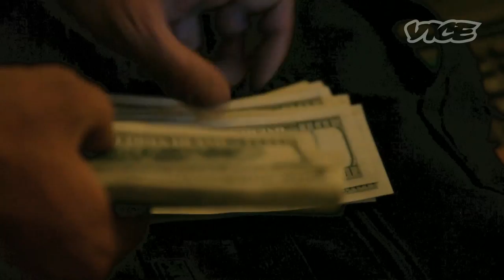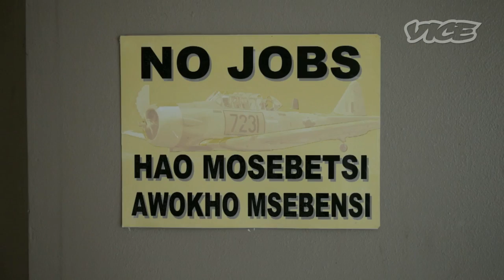Africa's Cowboy Capitalists (Part 1/3)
For maverick entrepreneur Ian Cox, Africa is the last frontier of free enterprise. The former small-time hustler has been busting his ass on the continent for years, selling and moving merchandise. In 2012 he nabbed a lucrative United Nations contract to transport equipment from South Africa to South Sudan, a country on many countries' embargo list. The other problem: the journey north entails passing through countless checkpoints and dealing with bribe-happy officials and their nonsensical paperwork and regulations.

Photographer and filmmaker Tim Freccia followed around Ian and the guys he hired for this job. "Cowboy Capitalists" documents their attempts to navigate the continent's dangerous roads and bureaucratic chaos.

Part 2/3 coming soon.